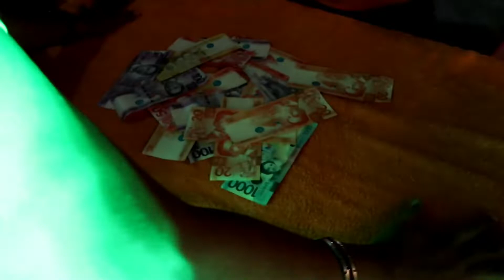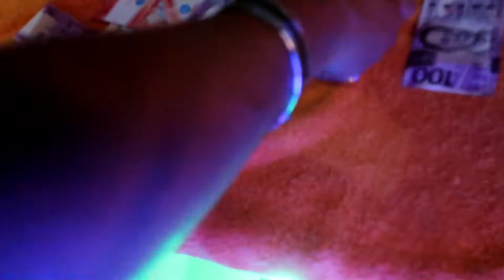PICKING MONEY ULIT TAYU SA NEW YEAR SINO NAKAKUHA NANG 1K AT 5H?